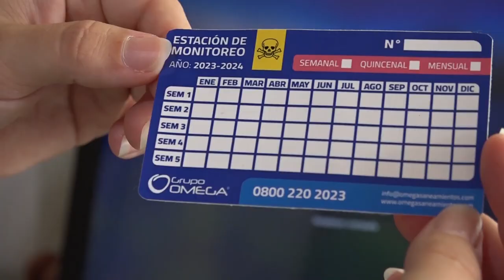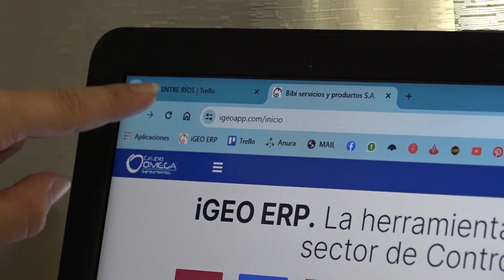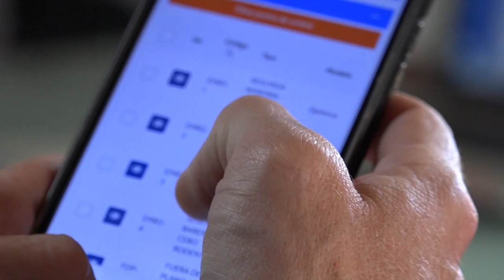Casos de éxito Programa Preparar 4.0: OMEGA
A través de PREPARAR 4.0, la Universidad Nacional de Entre Ríos asesora a PyMES de la región que suman tecnología y nuevos conocimientos, articulando con otras unidades académicas e instituciones de la provincia.

Uno de los casos de éxito de este acompañamiento desde la Universidad es el de OMEGA Entre Ríos. Franquicia de Grupo Omega, una empresa mendocina que se dedica al manejo integral y control de plagas para empresas y hogares priorizando la seguridad del medio ambiente y la salud de las personas, tienen sede en Gualeguaychú, Colón y muy pronto también estarán en Paraná y Concordia.

Gustavo Pascual Pérez, uno de los gerentes de Omega Entre Ríos, es Ingeniero Agrónomo graduado de la UNER.